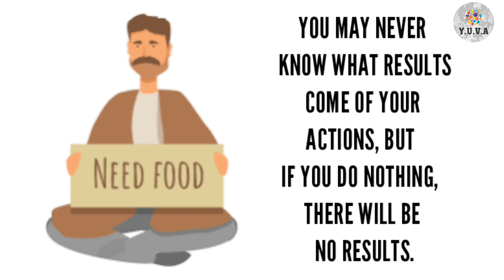Bhook ke Khilaaf Kaarwaayi...😔😔😔😔😔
We are a dedicated group of students operating under the NGO YUVA, committed to enhancing our society's well-being. Our mission revolves around upliftment and positive change. To achieve our goals, we rely on the support of our kind-hearted YouTube viewers. Your assistance can make a meaningful impact and drive progress in our collective endeavor.

Please help us to help the needy people!

UPI I'd:- yuvakol@ibl